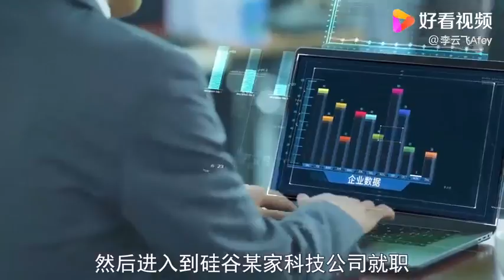中国移民潮，人数排全球第三，为什么有钱和有才就会走人？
中国移民潮，人数排全球第三，为什么有钱和有才就会走人？,本视频由李云飞Afey原创提供,3015次播放,好看视频是由百度团队打造的集内涵和颜值于一身的专业短视频聚合平台